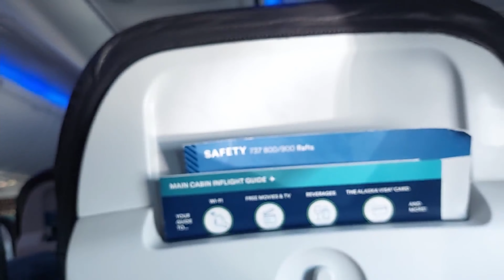mary - big thief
I recorded this over a month ago and didn't know what video to pair it with, so just procrastinated! This was my first time playing electric guitar, my friend let me use hers. Now I really want to splurge and buy my own.

My older sister and I flew up to Washington for a month to visit family, so I guess this is a bit of a video scrapbook! The trees up north are gorgeous! Hope you are all doing well, and I hope my harmonies are improving!